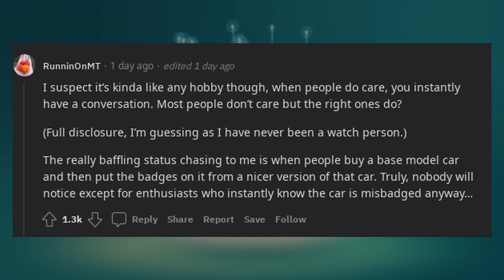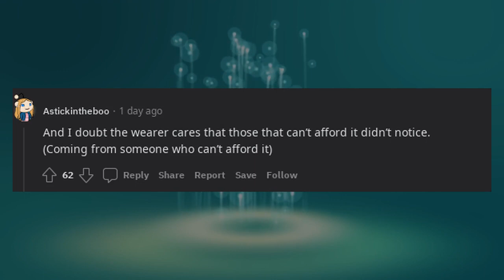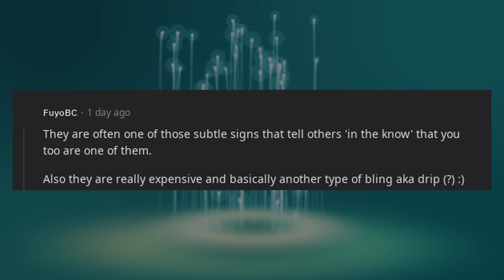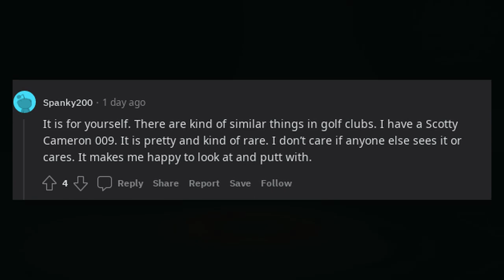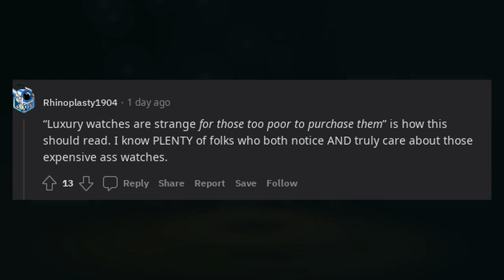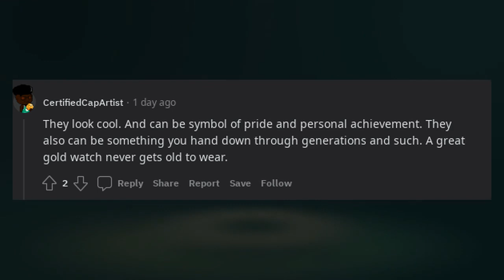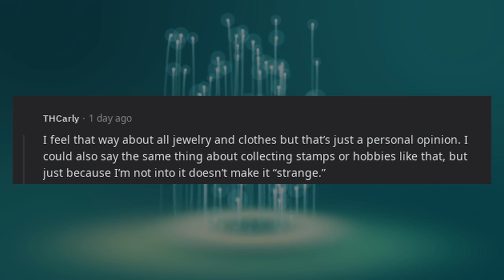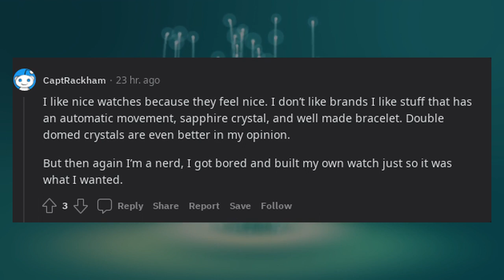Luxury watches are strange. Few people notice, even fewer care.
* 3Commas - Comprehensive cryptocurrency trading platform that allows its users to make use of automated trading bots as well as follow and copy the actions of successful traders and to create and track top portfolios